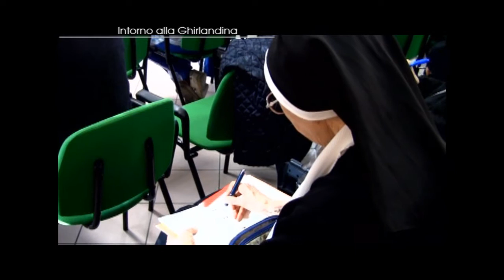Convegno biblico diocesano_21/10/10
Dio educa il suo popolo: è questo il titolo del nono Convegno biblico diocesano, un incontro che ha posto al centro del dibattito il tema dell'educazione. Il convegno, che si è svolto il 16 ottobre al Centro Famiglia di Nazareth di Modena, ha visto la presenza come relatore padre Pietro Bovati, docente presso il Pontificio Istituto Biblico di Roma. Servizio realizzato per la trasmissione televisiva diocesana Intorno alla Ghirlandina